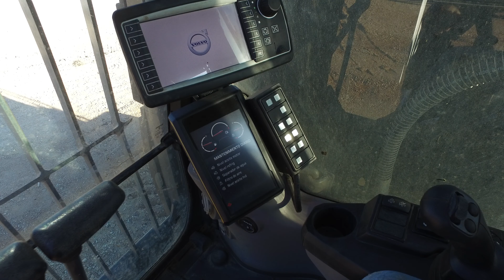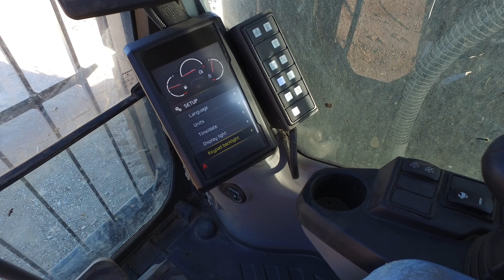2017 Volvo PL4809E sn 310041 pipe layer PART 1 InspectEquipment.Com